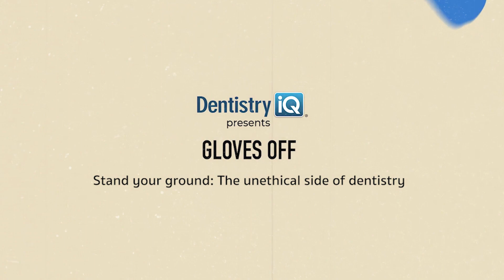Stand your ground: The unethical side of dentistry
Almost every dental professional has the experience of being pressured to do something they know is wrong. In this episode of Gloves Off, Candy Velez and David Rice share personal experiences—and how to respond when it happens to you.

About David Rice, DDS

Founder of the nation’s largest student and new-dentist community, igniteDDS, David R. Rice, DDS, travels the world speaking, writing, and connecting today’s top young dentists with tomorrow’s most successful dental practices. He is the editorial director of DentistryIQ and leads a team-centered restorative and implant practice in East Amherst, New York. With 27 years of practice in the books, Dr. Rice is trained at the Pankey Institute, the Dawson Academy, Spear Education, and most prolifically at the school of hard knocks.